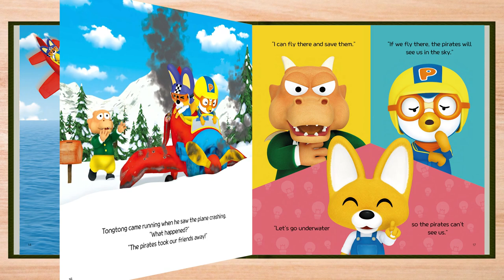Porong Porong Rescue Mission | Official Book Trailer | Meet Pororo at the Amazon Kindle Store!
Are you ready to enjoy new adventures?
Search "Pororo" on the amazon kindle store ! 👇